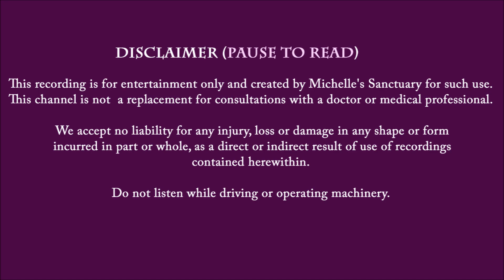Magical Story for Sleep 🌟 THE GINGERBREAD VILLAGE 🎄 Christmas Bedtime Story for Adults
Tonight's magical story for sleep conjures the magic of Charles Dickens on a snowy, wintry night, as a gingerbread village comes to life. In this cozy bedtime story for adults, relish a dream within a dream within a dream. A sleep fairy guides you to a cozy holiday home where you assemble a gingerbread village in this nostalgic journey. You are joined by past and future versions of yourself in the meditative creative process. You fall asleep on the velvet sofa by the fire, as the snow falls outside. You find yourself in the magical gingerbread village that you imagined. In a journey full of hope, you settle in a gingerbread home. It's time to dream away.

Original Sleep Story Script, Music Recording, and Vocals: By Michelle Hotaling